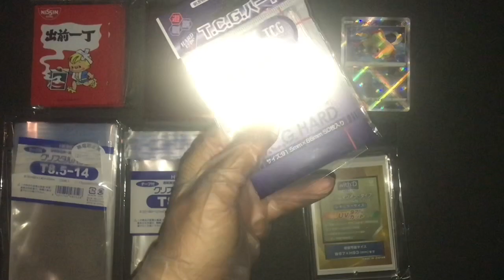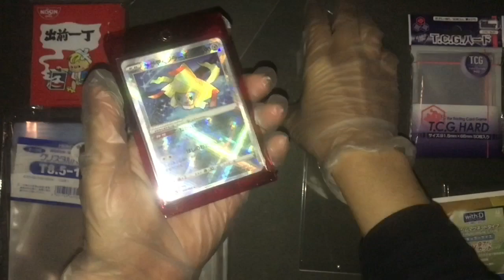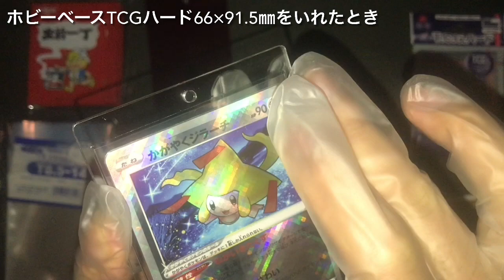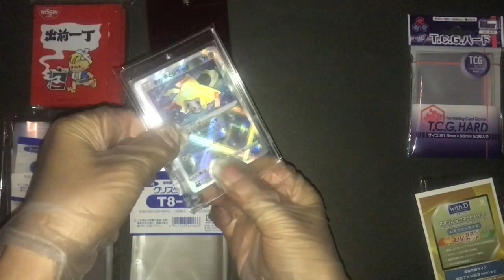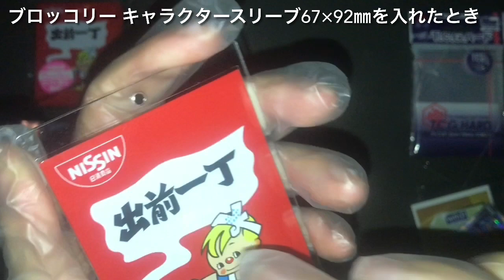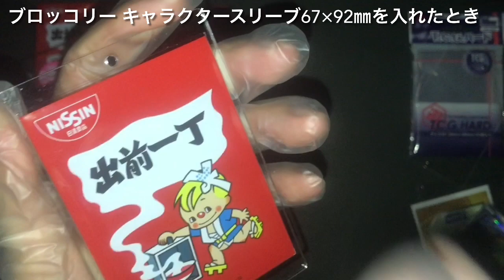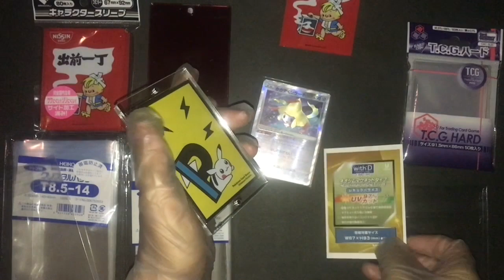【with:D アクリル製ネオジムマグネットホルダー】ポケカ・MTG・ワンピースカードの二重スリーブやキャラクタースリーブを収納できる👇詳細は概要欄記載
✅Amazon：動画に関連するアイテム
with:D カードディスプレイ
ネオジムマグネットtype スタンド脚付

 ▼レギュラーサイズ 内寸67×93㎜

▷カドまるインナースリーブ横入れ64×89㎜

▷ホビーベースTCGハードスリーブ66×91.5㎜

▼パーフェクトサイズ 内寸65×90㎜

▼ミニサイズ 内寸63×89㎜

🎞関連動画ーーーーーーーーーーーーーーーー
63×88㎜カードを二重スリーブ保管できる
ホビーベースUVカット・マグネットローダー

遊戯王カードなどのスモールサイズは三重スリーブで収納できます

✅OTONASHI BLOG(テキスト版)ーーーーーー

【with:D】トレカを二重スリーブ収納できるマグネットカードケース

withD's magnetic card case can store the size of the Pokemon card game&MTG etc. with double sleeves.

This card case is a neodymium magnet holder that can hold a pocket card with a double sleeve. with:D neodymium magnet type case.

Publisher: "with:D"

[withD] This magnetic card case can store the size of the Pokemon card game &MTG with double sleeves

当チャンネルは広告を含みます
ーーーーーー